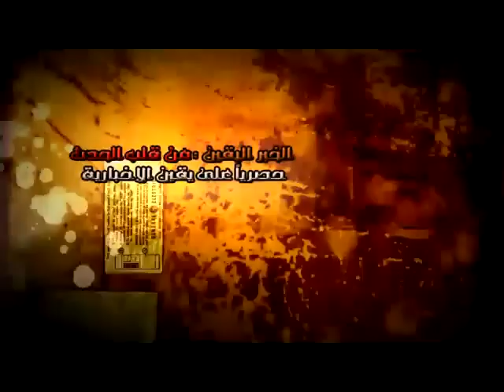فشل مفاوضات اللواء حمدى بدين مع ثوار العباسية.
فشل مفاوضات اللواء حمدى بدين مع ثوار العباسية. شبكة يقين الاخبارية فى قلب الحدث